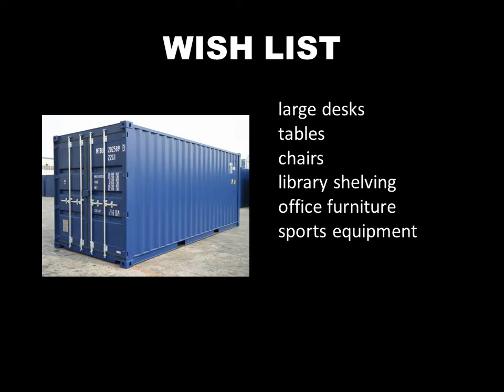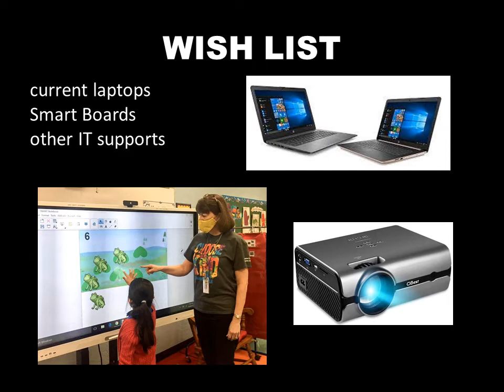Help Us Fill and Ship a Sea Can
This presentation is directed at teachers and school administrators who may have furniture and/or school materials to donate to Burundi English School in Bujumbura, Burundi, Africa.